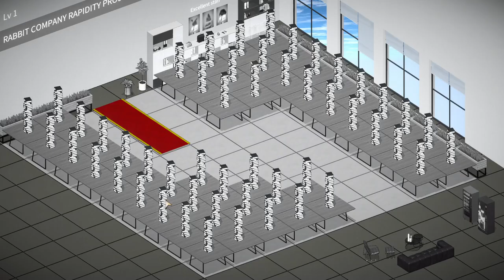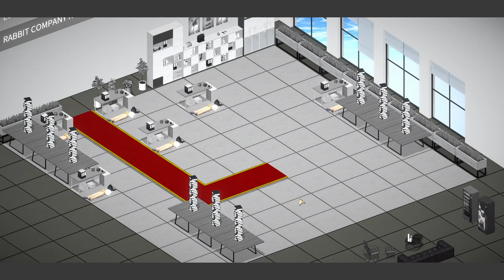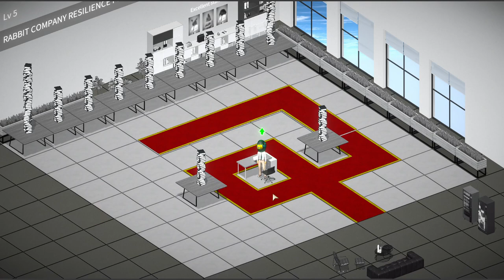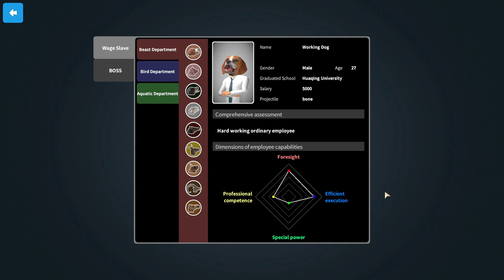Wage Slave TD [Full Release Version] - PC Gameplay (Steam)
Placing people with goofy rubber animal masks and have them defend the boss (who happens to be an elephant) by throwing stuff at other, angrier people with goofy rubber animal masks? Sounds like a typical day at work in this silly, yet pretty tough tower defense game.

Last time I experienced this game was through a demo during the October 2023 edition of Steam Next Fest. It was pretty basic, but the concept is definitely funny. With the game already nearing its February release, this got more units, more levels and now a random event system that affects your units. Some can increase the unit attack speed, strength and range, but some can cause the opposite. Some come at a cost of pressure, which if you have too much, it will not go over well for the units. And then there are some that can help you with those cranky buggers that are trying to reach the elephant in the room (pun intended), like placing rubber ducks in the middle of the road, putting a fire at the start of the route (which I do NOT recommend you try that with a real life office) or placing bear traps in front of the boss.

Think you can make the boss proud?

Special thanks to the developer Stranger Games for providing the Steam key, allowing me to make this video possible.